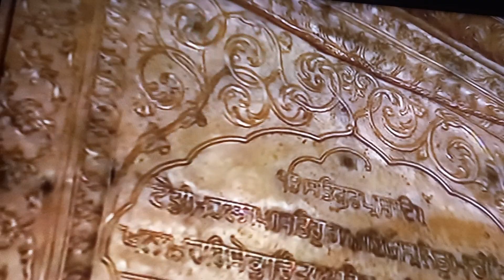Harmandir Sahib | Golden Temple | Beautiful Decoration | Amritsar